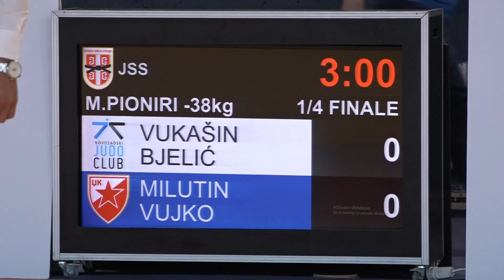Vukašin Bjelić NJK Milutin Vujko CZB 0:1 -38